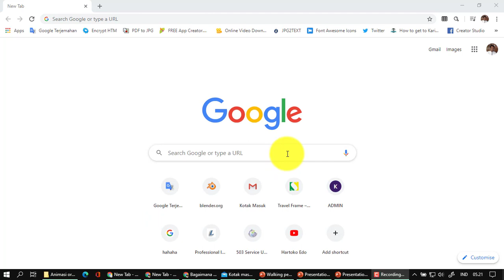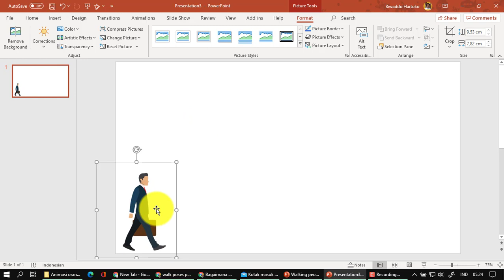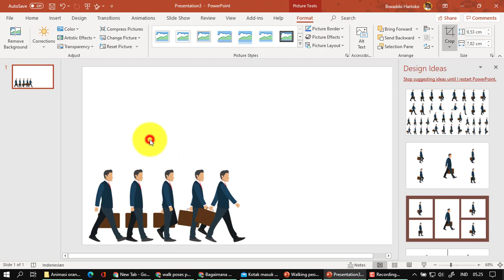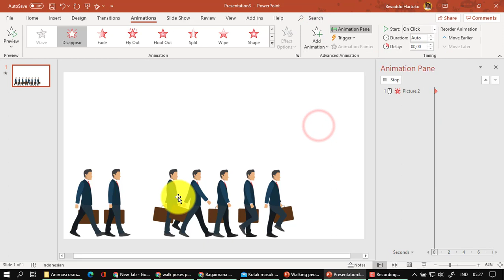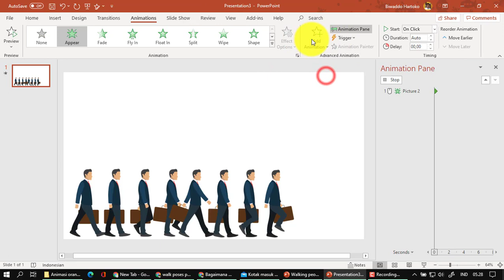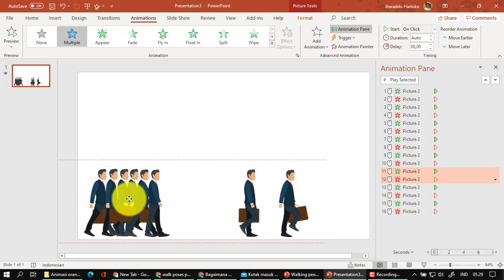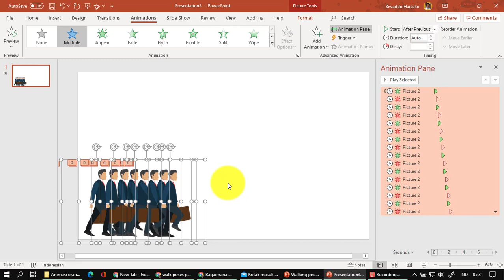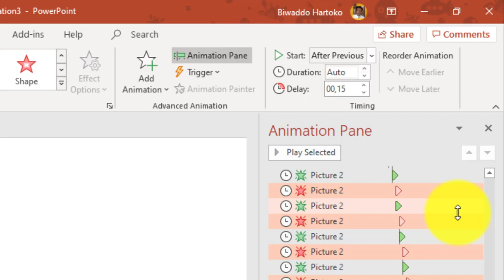How to make walking person animation in Powerpoint 2016 - 365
My son can do it !